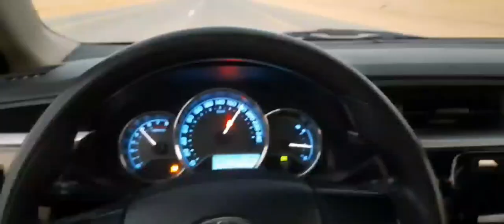Our Madina trip//2 days trip//Umm-e-Hassnain Vlogs